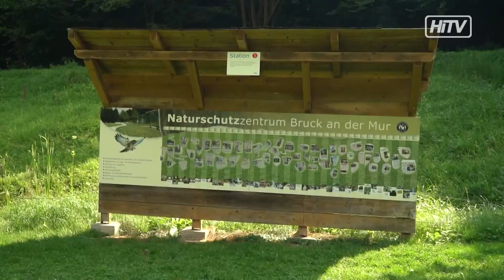Unsere Zukunft – Naturschutzzentrum Weitental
Das Naturschutzzentrum Weitental setzt sich für gefährdete Wildtiere, insbesondere Vögel und Eulen ein. Deshalb ist es auch Teil des Projektes „Habichtskauz in der Steiermark“.